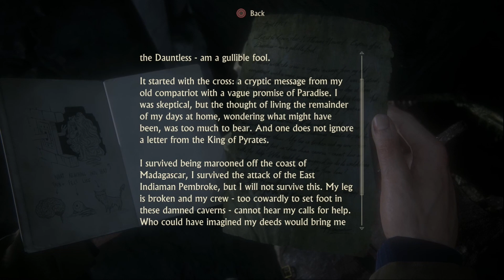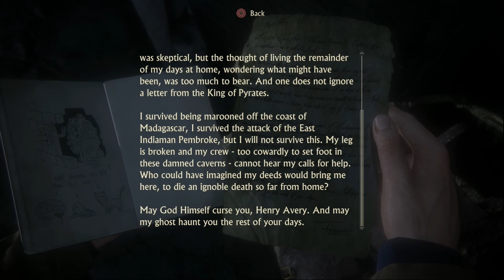Shotgun Supremacy (Let's Play Uncharted 4 A thief's End part 11)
Do not underestimate the destroying power of the shotgun, my friends. You get in the way of me and this thing, it's over for y'all.

Also, liking and sharing this video helps Nathan Drake uncover the super ultra secret treasure of friendship on his last journey. At least his last journey for now until Naughty Dog decides to bring him out of retirement for monetary reasons, but that won't happen right?